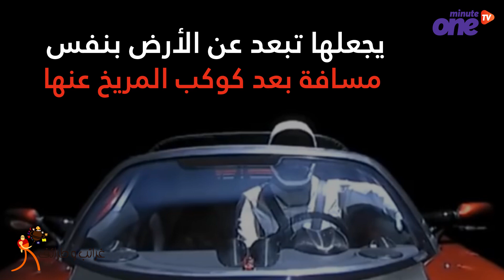شركة سبيس إكس تختبر بنجاح إطلاق أول سيارة إلى الفضاء